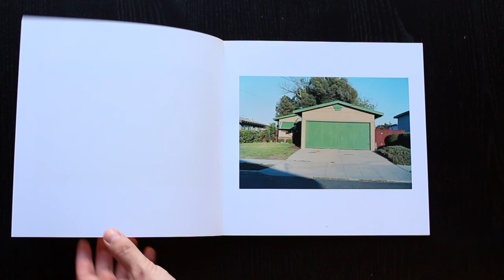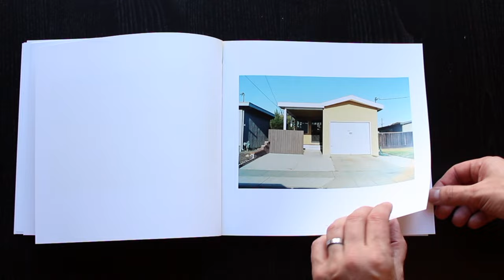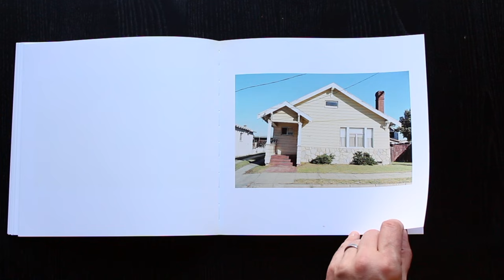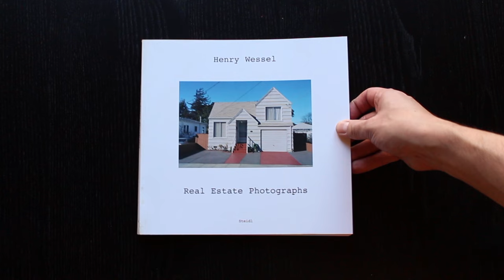Henry Wessel Real Estate Steidl photo book flick through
This is the first Henry Wessel publication by Steidl. From the beginning of the collaboration it was clear that any book must do justice to Wessel’s technique of working in series, of creating self-contained photo-stories. The result for Five Books was to create a slipcase housing individual volumes, each dedicated to a particular theme: “California and the West”, “Odd Photos”, “Las Vegas”, “Real Estate Photographs” and “Night Walk”.

Five Books represents Wessel’s sustained effort to describe the contemporary vernacular landscape of Southern California and the American West. From his early work in the 1970s to his series in Las Vegas of the early 2000s, Wessel’s wit and insight illuminate the unusual and iconic in a world rich in nuance, humor and irony.